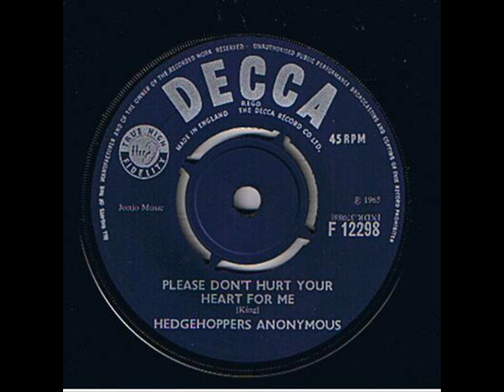Hedgehoppers Anonymous - Please Don't Hurt Your Heart For Me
Hedgehoppers Anonymous with Please Don't Hurt Your Heart For Me, the B side of the 1965 single Don't Push Me.